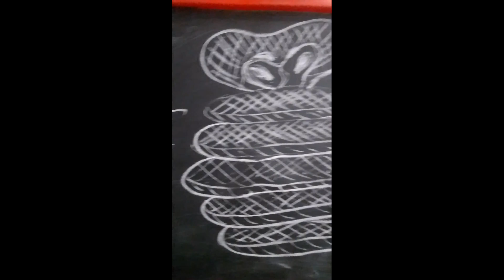This is a child room art how to make own home decoration#trending hard work tutorial#viral video fu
This is a child room art how to make own home decoration#trending hard work tutorial#viral video funny movement